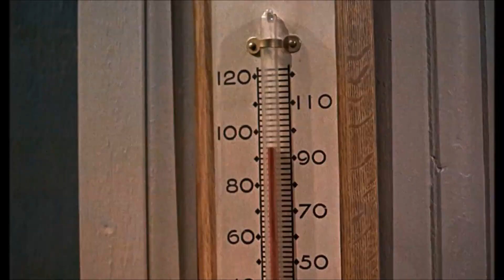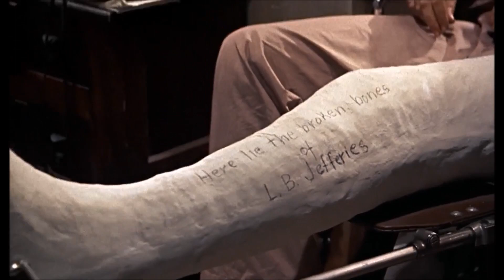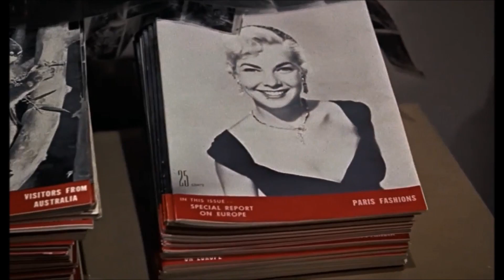Rear Window, by Alfred Hitchcock (1954) - Opening scene (with James Stewart)